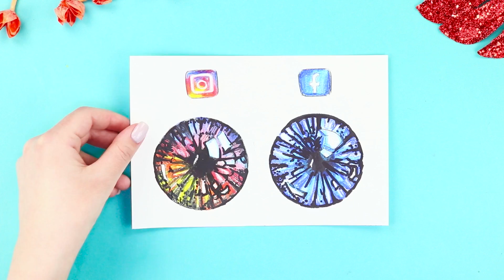Bilmeniz Gereken 13 Çizim Hilesi ve Fikri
Resim yeteneğiniz yok mu? Belki olmayabilir ama bu kendinizi birkaç resim yapma zevkinden mahrum etmeniz gerektiği anlamına gelmiyor değil mi? Yeni çizim fikirleri ve pratik bilgiler derlememizi izleyin, başarılı resimler çizin!

Gerekli Malzemeler:
• Boyalar
• Beyaz ve renkli kağıt
• Makas
• Keçeli kalem
• Kalıcı kalem
• Tükenmez kalem
• Fırça
• Pipet
• Oje
• Defter
• Fırça
• Bozuk para
• Düğme
• İp
• Makas
• Renkli kalemler
• Pritt